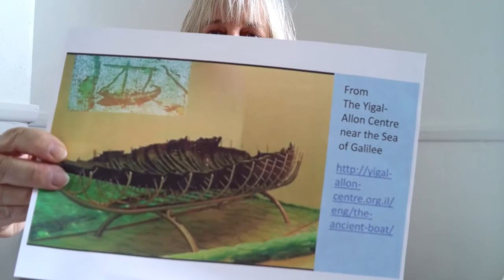2020 05 10 Sermon from Kate